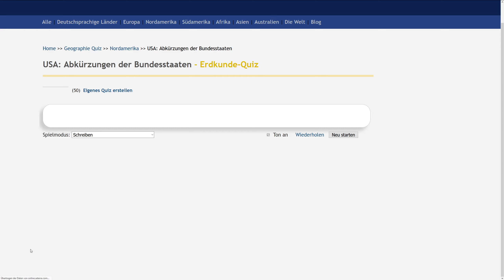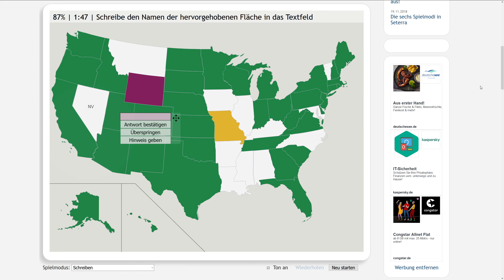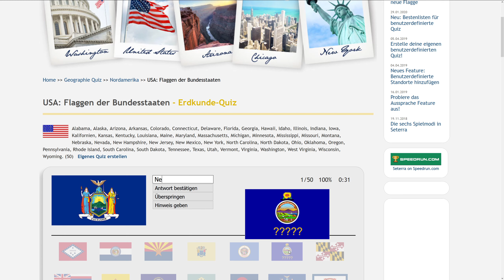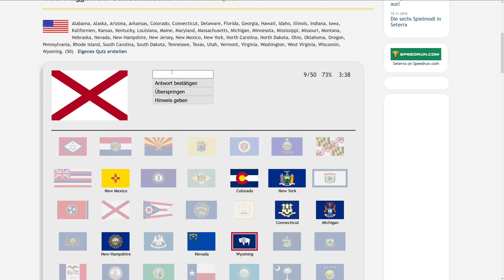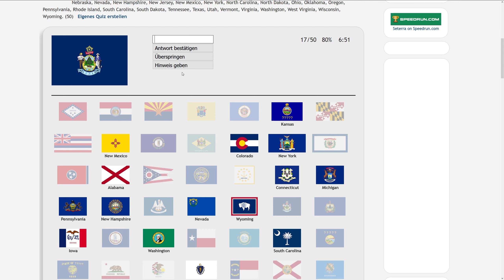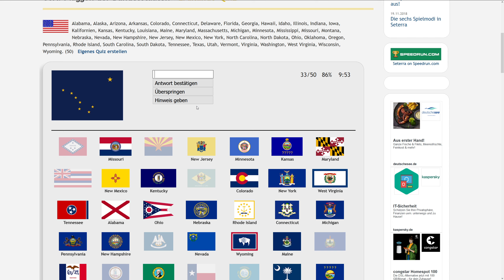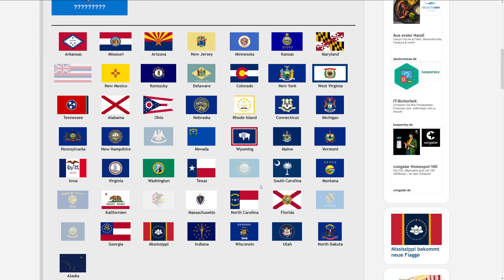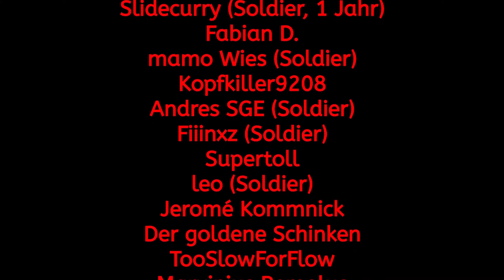(Re-Up wg. fehlendem Ton) Abkürzungen & Flaggen der US-Bundesstaaten! - Seterra